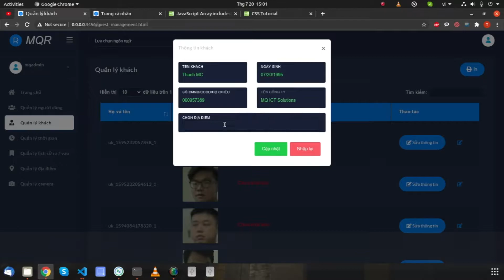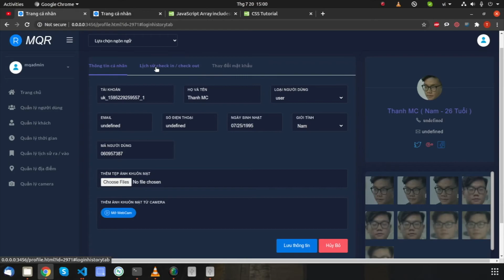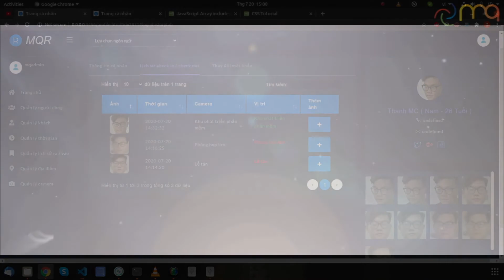Tích hợp hệ thống camera A.I lên hệ thống quản lý video VMS Milestone - Hệ thống VMS phổ biến tại VN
1)Bài toán demo:
Khách hàng tới toà nhà văn phòng nhiều tầng và khu vực.
Khách hàng đăng ký với lễ tân vào khu vực A.
Các camera A.I của MQ ICT SOLUTIONS được lắp để quan sát tại các khu vực.
Khi khách hàng đi vào khu vực không đăng ký vào camera A.I cảnh báo trên hệ thống VMS Milestone được tích hợp

2)Demo mô tả
+Khả năng của xử lý phân tán của nhiều camera A.I của MQ ICT SOLUTIONS.
+Khả năng tích hợp của hệ thống camera A.I lên các VMS phổ biến.

Về công nghệ camera A.I của MQ ICT SOLUTIONS, các bạn có thể xem demo/case study thực tế tại playlist video sau:

Ngoài ra, MQ ICT SOLUTIONS đang cung cấp các giải pháp công nghệ giúp tăng trải nghiệm khách hàng tại điểm bán, tăng hiệu quả quản lý khách hàng, mang lại điểm khác biệt cho cửa hàng, chuỗi cửa hàng, công ty và tăng cường hiệu quả quản lý nội dung truyền thông trong một chiến dịch marketing.

1)Giải pháp quản lý nội dung truyền thông trên màn hiển thị LED, LCD tập trung

2)Giải pháp quản lý nội dung truyền thông trên loa (Hệ thống loa  4.0)

3)Giải pháp quản lý khách hàng tại điểm bán sử dụng camera A.I với  giá thành thấp, hỗ trợ chuỗi cửa hàng lớn trên 700 điểm bán.

4)Giải pháp VIP reception sử dụng camera A.I thông minh  tại công ty, điểm bán.

5)Giải pháp tự động điểm danh & giám sát thi tại lớp học bằng camera A.I.  Giá thành thấp, hỗ trợ trường đại học lớn với nhiều lớp học (lớn hơn 300 phòng học), kích thước lớp học đa dạng, lớn.

6)Bộ giải pháp marketing dành cho Facebook.

7)Lắp đặt, thi công hệ thống quảng cáo outdoor, indoor.  Cam kết giá rẻ LED, LCD rẻ nhất thị trường

8)Cung cấp dịch vụ quảng cáo OOH với hệ thống bảng LED hiện thị tại Vincom Trần Duy Hưng, Vincom Liễu Giai,...

MQ ICT SOLUTIONS giúp đưa công nghệ vào cuộc sống với chi phí hiệu qủa nhất.

MQ SOLUTIONS JAPAN Inc. (Japan)
6F Shinkan Mori Building, 1-27-8 Hamamatsucho, Minato-ku, Tokyo 105-0013 Japan

30 Cecil Street #19-08, Prudential Tower, Singapore (049712)

Moltmyra 19, 7091 Tiller, Norway

Headquarter Office: 10th Floor, Zen Tower Building, 12 Khuat Duy Tien Street, Thanh Xuan, Hanoi, Vietnam